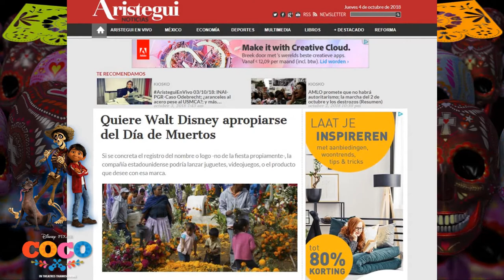Coco and Nightmare Before Christmas - film review - Alta Definicion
Welcome to my Halloween and Dias de los Muertos special! And to start our engines, my dear girlfriend and me reviewed the films Coco and Nightmare Before Christmas. And this time it is because Katherina can't speak Spanish after her death... she'd lost her tongue!

Special thanks to Isrid van der Weerd for the great make up!